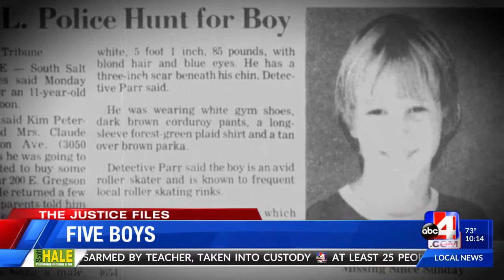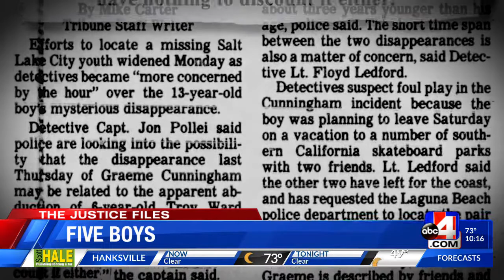10pm News_20210506_Justice Files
10pm News_20210506_Justice Files